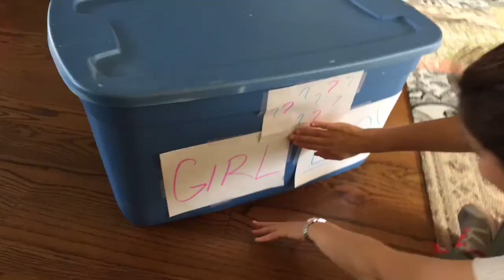Baby what?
description